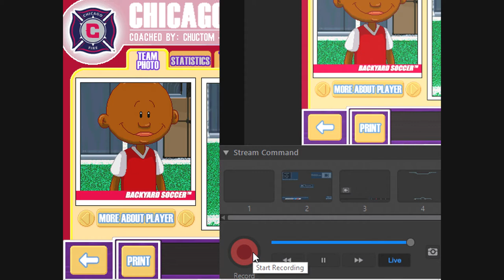Backyard Soccer MLS Edition Part 9